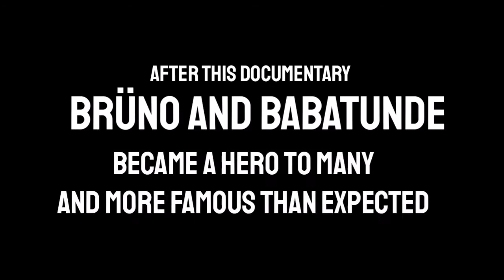BRUNO | The unofficial Documentary | SKIT